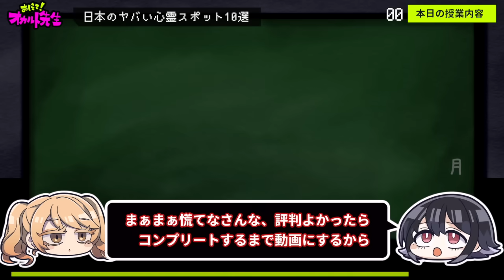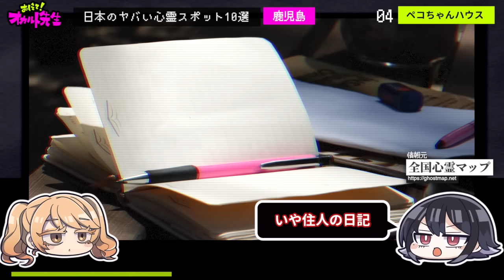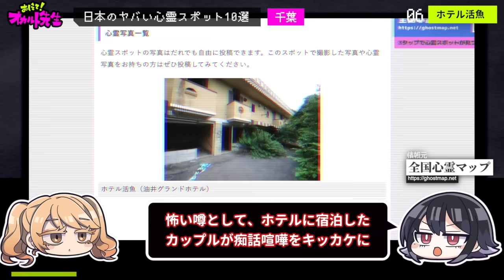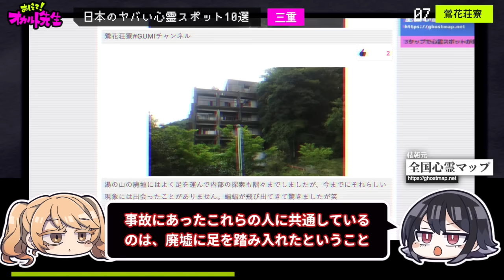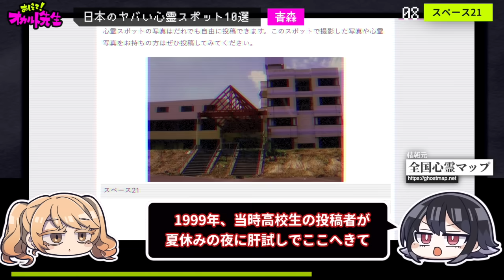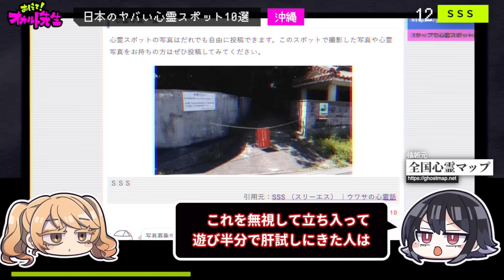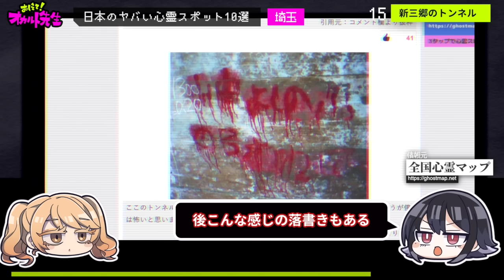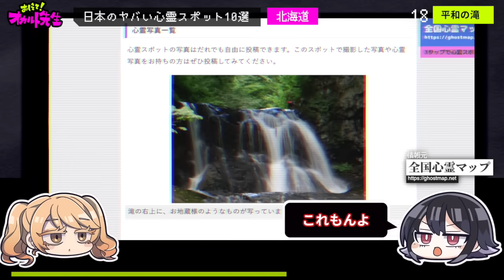【絶対に行くな】日本のヤバい心霊スポット18選【ゆっくり解説】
0:00 オープニング
0:58 【東京】奥多摩湖ロープウェイ
2:00 【新潟】ホワイトハウス
3:06 【兵庫】祟りの岩
4:02 【鹿児島】ペコちゃんハウス
5:36 【福島】横向温泉ロッジ
7:05 【千葉】ホテル活魚
8:28 【三重】鶯花荘寮
10:07 【青森】スペース21
11:21 【愛知】旧伊勢神トンネル
13:28 【大阪】ほととぎす旅館
14:44 【和歌山】淡嶋神社
16:16 【沖縄】ＳＳＳ
17:26 【富山】黒部ダム
18:35 【大分】観音の滝近くの歩道橋
20:02 【埼玉】新三郷のトンネル
21:27 【香川】成合自販機前公衆電話ボックス
22:41 【熊本】信愛病院
24:31 【北海道】平和の滝
25:43 エンディング
27:30 放課後の保健室
30:04 オカルトじゃんけん

✅お悩み相談、心霊写真投稿フォーム

✅使用ボイス
VOICEVOX：ずんだもん、四国めたん、波音リツ、雨晴はう、冥鳴ひまり、玄野武宏、青山龍星、白上虎太郎、もち子(cv 明日葉よもぎ)、剣崎雌雄、春日部つむぎ

Yellow  by 龍崎一

⚠️怖いの苦手な方もご視聴できるように動画を作成しております。呪いやオカルトを信じている方にとっては配慮が足らない部分があるかもしれません。なので、そういうのが苦手な方はご視聴をお控えください。